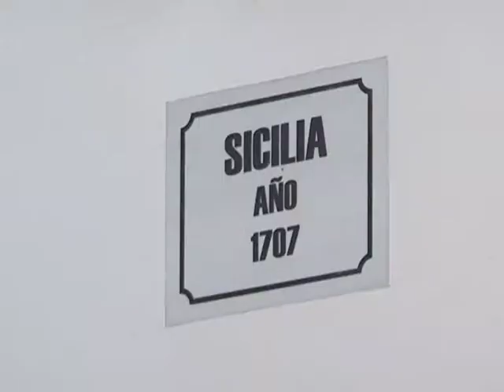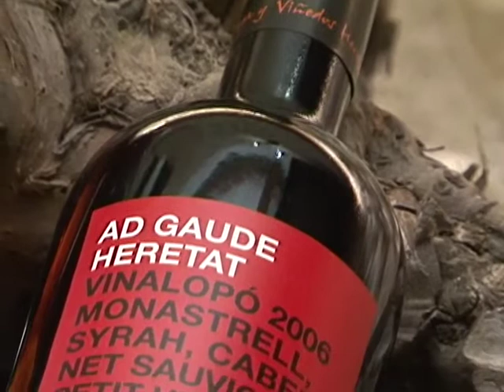Bodega Heretat de Cesilia